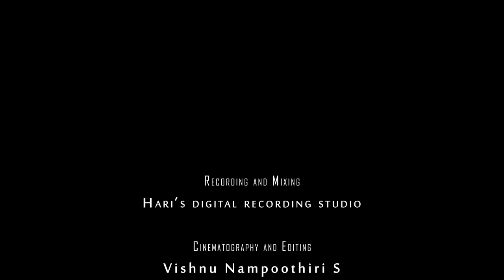NJ Nandini | Kapaai Devi | Dhom Dhom song| Sindhubhairavi movie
Dhom Dhom song from the Tamil super hit all time classic movie Sindhubhairavi starring Sivakumar and Suhasini on lead roles directed by K Balachander. A brilliant fast song in Kanakangi composed by Isaignani Ilaiyaraja and rendered by KJ Yesudas